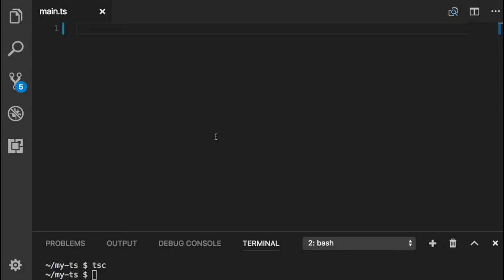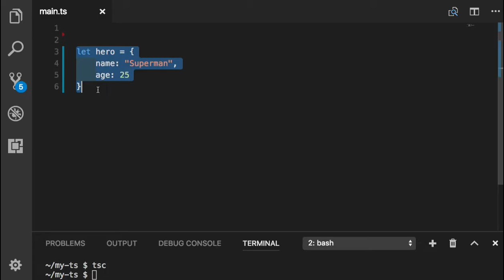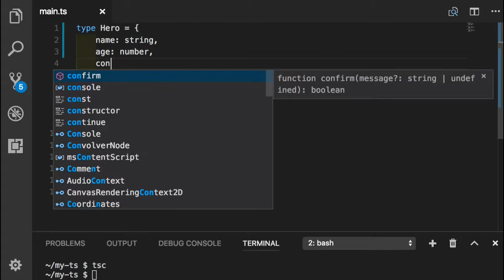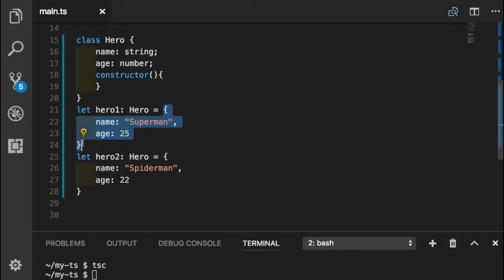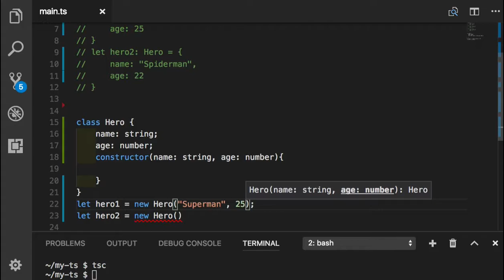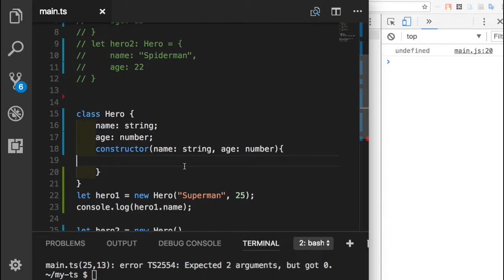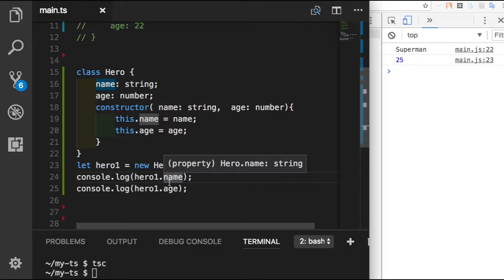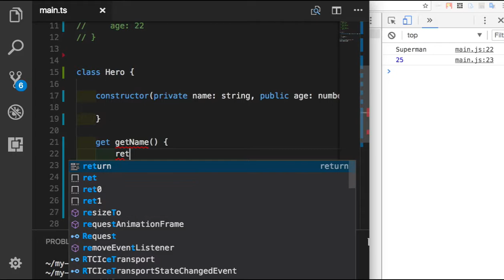TypeScript 025 - Class 소개